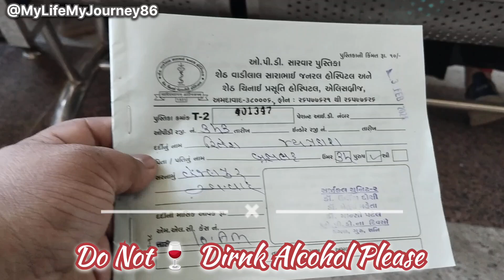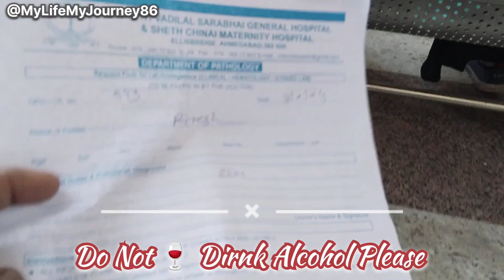Benefit Of 🍻 Alcohol @ दारू पीने के क्या फायदे हैं? @ દારૂ પીવાના ફાયદા #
informative vlogs
 telugu information vlogs
canada information vlogs
ahsan information vlogs
mini informative vlogs
sach vlogs information
 information technology vlogs,
travel information blog
mk informative vlogs
 railway information vlogs
construction information vlogs